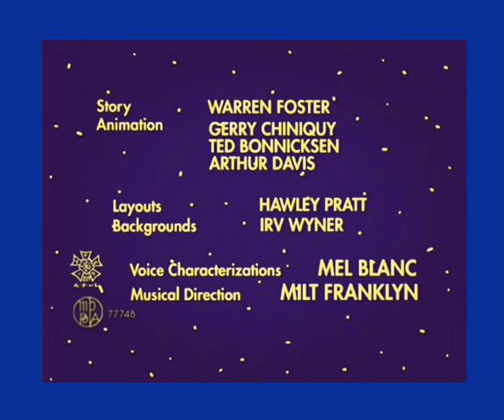"Bad Hare Day" (1955) Opening & Closing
Release: March 30th, 1955

Plot: Bugs helps Zatanna at her magic show, but things go wrong as her wand starts to mess up and causes mayhem.

This is the first Merrie Melodies cartoon to use the Milt Franklyn version of the merry-go-round  broke down theme.